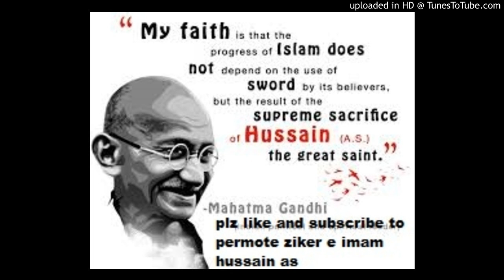Asghar Diyan Nazran Ne By Dhudial-Party Noha Album 2017